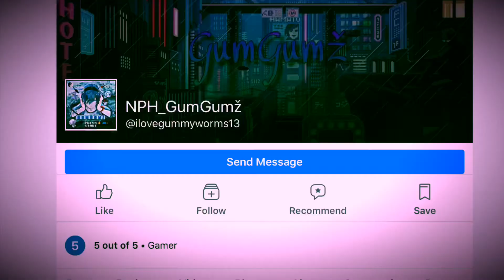BEST PLAYER ON CALL OF DUTY MOBILE!! | Call Of Duty Mobile Gameplay! | 5 FINGER CLAW! | GumGumz!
The new version 1.0.8 along with season 1 of Call Of Duty Mobile is out!

COD MOBILE is a brand new Call of Duty for mobile devices that feels like a PUBG and Fortnite.